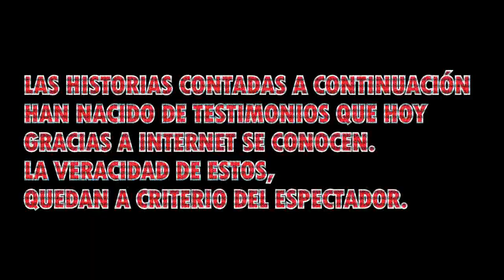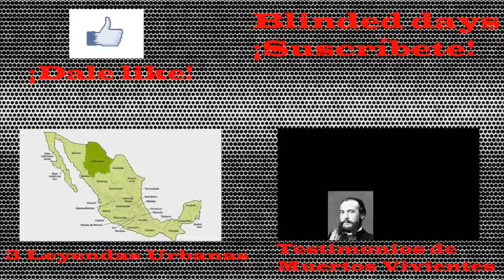El Terrorífico Método de las Psicoimágenes (Y Como Realizarlas)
Desde las Psicofonías que son pioneras en la investigación paranormal, un nuevo método descubierto por Klaus Schereiber en 1985, apartir de lamentables sucesos que les costo la vida a sus familiares, este deseperado por saber algo sobre ellos, empezó usando Psicofonías pero estas la guiaron a una nueva forma de comunicarse con los difuntos.
Ask:  //ask.fm/BlindedDays99
Por último, te mando un gran saludo!